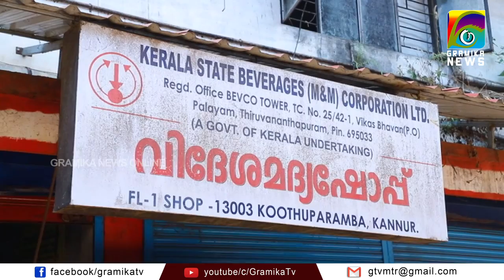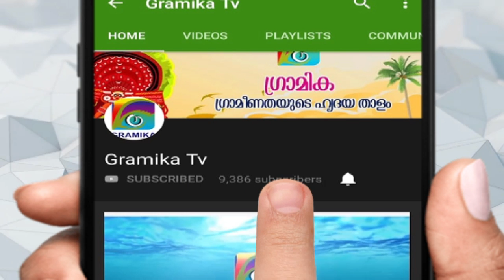നഗരങ്ങളിൽ ആളൊഴിയുമ്പോഴും ഇവിടെ തിരക്കുതന്നെ !!!!!!!!